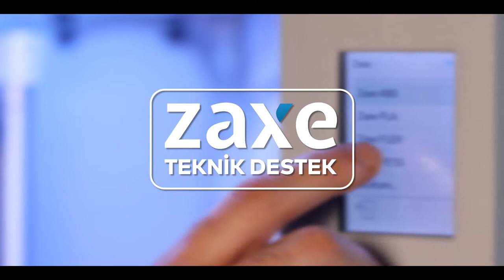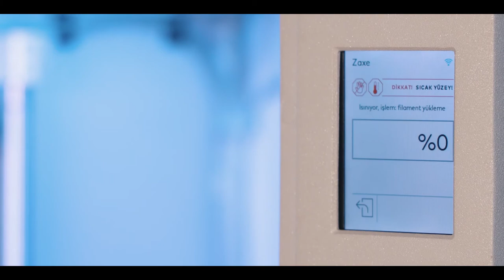Zaxe Teknik Destek | Zaxe Z1+ Doğru Filament Yükleme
Zaxe Z1+ cihazınız için doğru filament yükleme işleminin nasıl yapılacağını öğrenin.